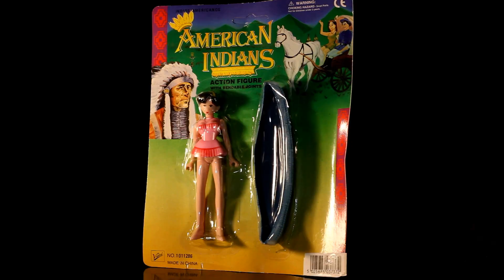Bootleg Breakdown NO COMMENTARY -E17- Indian Princess - Disney's 1995 Pocahontas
NO COMMENTARY version of E17 - Made for SOMA in 1995, "Indian Princess" is a weird Wild West product released on top of Disney's Pocahontas.  It's all wrong, but that's ok?  This episode also covers American Indian, one of the worst Chinese bootleg lines ever produced.

Main episode music is a looped version of "Little Indian" by Thomas Deter 1989